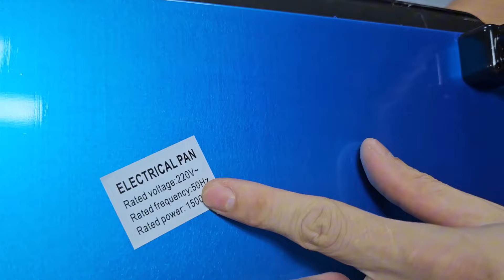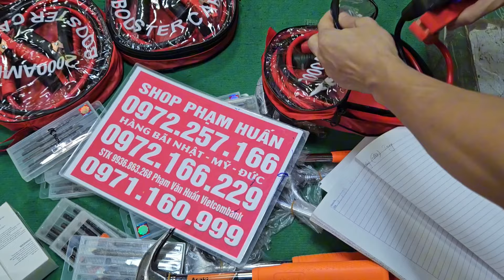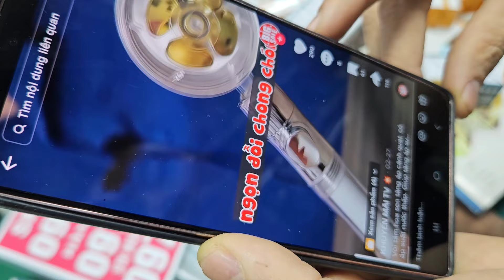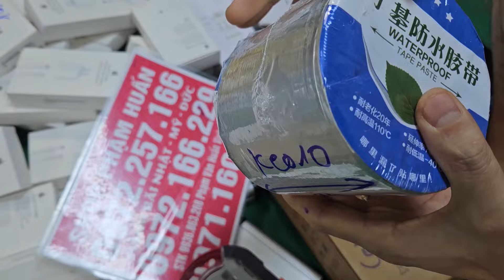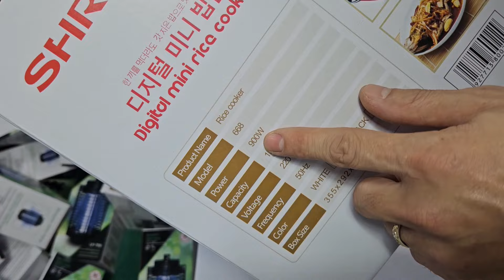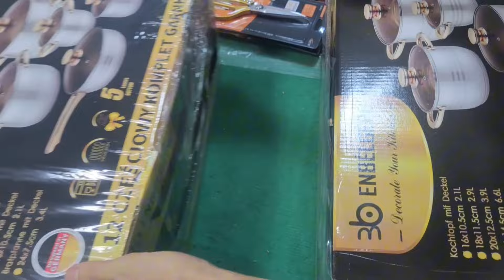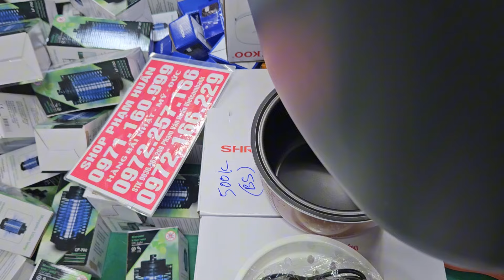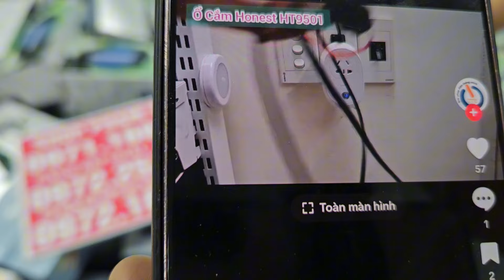TIN TÔI ĐI TOÀN SIÊU PHẨM MỚI TOANH MỚI TOANH